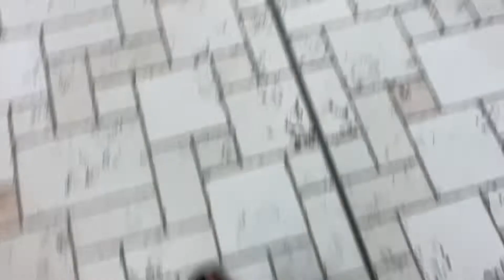How is villagio in the evening time in qatar